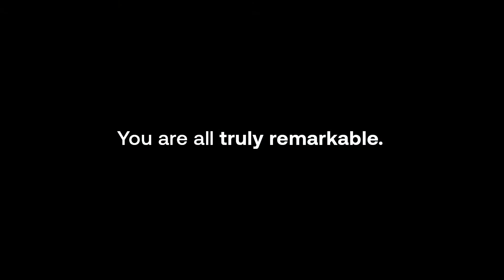Novant Health Tired